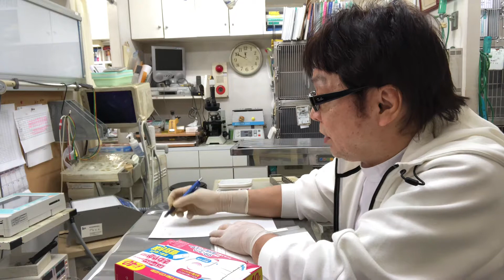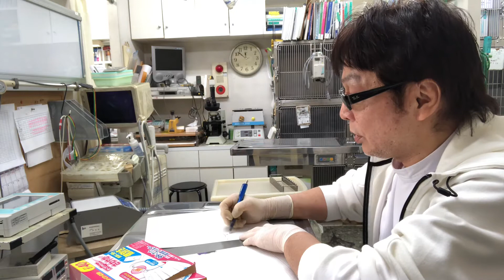①卵詰まり、1歳、セキセイインコのネグちゃんの飼主さんとのお話